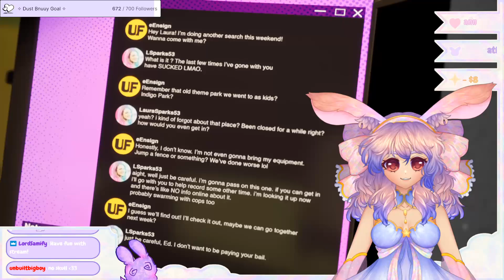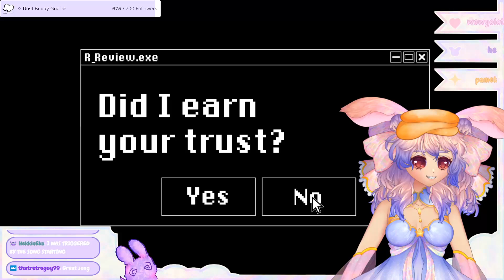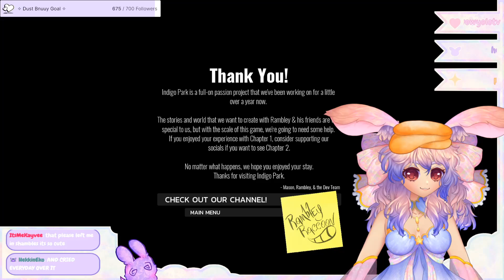･ﾟ’☆ NEW MODEL AND STUFF!! ･ﾟ’☆ | LuneFloralai VOD 06/18/24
Today she revealed her new model and spent the first couple minutes showing it off to the viewers. Subsequently, she played through Indigo Park, and at the end, she went through her Steam wishlist of games she'd like to play in the future. I recommend watching long VODs at 2x speed!